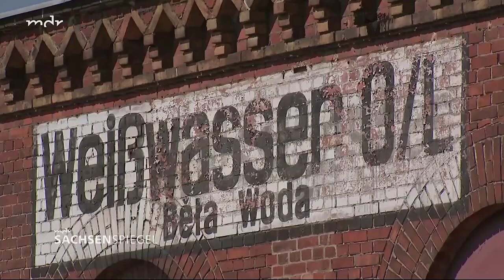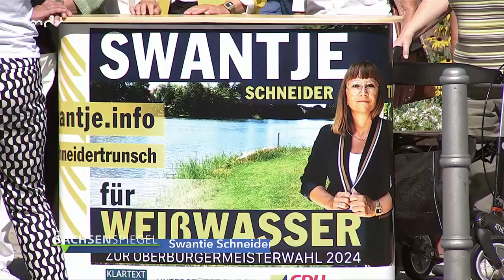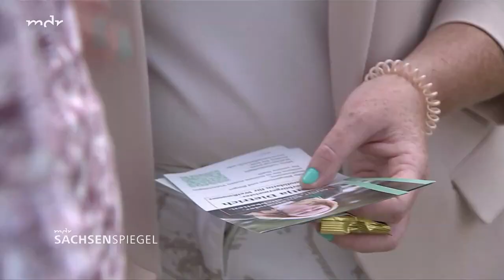Noch kein OB-Wahlsieger in Weißwasser: Zweiter Wahlgang nötig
Weißwasser in der Lausitz hat am Sonntag auch zur Oberbürgermeisterwahl eingeladen.
Das hat die Bürgerinnen und Bürger der Stadt an die Wahlurnen gezogen, die Wahlbeteiligung war höher als bei den Kommunalwahlen. Amtsinhaber Torsten Pötzsch, der viele Jahre die Geschicke der Stadt leitete, tritt nicht mehr an - nach gezielten Falschinformationen über ihn, bis hin zu Morddrohungen. Jetzt standen zwei Frauen und ein Mann zur Wahl.

Von MDR SACHSEN

Weißwassers Wahlberechtigte werden bei einem zweiten Wahlgang über eine neue Oberbürgermeisterin oder einen Oberbürgermeister entscheiden müssen. Denn beim ersten Wahlgang am Sonntag hat keiner der drei Bewerber die erforderliche Mehrheit bekommen. Die zwei Frauen und ein Mann bekamen jeweils mehr knapp bzw. mehr als 30 Prozent, aber keine/r die absolute Mehrheit. Beim zweiten Wahlgang wird diejenige bzw. derjenige gewählt, wer die höchste gültige Stimmenzahl erreicht.

Höhere Wahlbeteiligung

Der Wahltag in Weißwasser lief entspannt ab, die Wahlhelferinnen und - helfer in den Wahllokalen hatten aber mehr zu tun als bei den Kommunalwahlen im Juni. Wahlleiter Dietmar Lissina schätzte am Sonntagabend, dass die Wahlbeteiligung bei etwa 65 Prozent lag. Das seien rund zehn Prozent mehr als bei der Wahl im Juni. Denn parallel zur Landtagswahl in Sachsen hatten die Bürgerinnen und Bürger auch darüber entschieden, wer künftig die neue Chefin oder der neue Chef im Rathaus wird. Zur Wahl standen zwei Frauen und ein Mann.

Das Ergebnis aus dem ersten Wahlgang wurde wie folgt angegeben:

Swantje Schneider‑Trunsch (Klartext)  35,31%

Katja Dietrich (Einzelbewerberin)  34,72%

David Kreiselmeier (AfD)  29,97%

Erwartungen an neuen OB

Doch was erwarten die Weißwasseraner vom neuen OB? Für Wählerin Saskia Manke ist es besonders wichtig, dass der oder die künftige Oberbürgermeisterin hinter ihren bzw. seinen Worten steht. Also nicht nur redet, sondern auch Taten folgen lässt. Ähnlich sieht es auch Frank Konietzky, der selbst im Stadtrat sitzt. "Derjenige, der im Rathaus sitzt, muss von der Arbeit eines Oberbürgermeisters etwas verstehen." Konietzky engagiert sich außerdem beim Fußballverband Oberlausitz. Deshalb ergänzt er: "Auch für die Vereine ist ein Oberbürgermeister wichtig, der sich für sie einsetzt und tatkräftig unterstützt." Das wünsche er sich auch von dem oder der Neuen.

Stadtkämmerin mit CDU-Unterstützung

Eine der Kandidaten ist Swantje Schneider-Trunsch. Sie geht für die Wählervereinigung Klartext und mit Unterstützung der CDU ins Rennen. Die 46-Jährige kümmert sich seit drei Jahren als Kämmerin um die Finanzen der Stadt Weißwasser. Mehr Dienstleistungen für die Bürger, Förderung von Vereinen und die Lausitzer Füchse als Aushängeschild der Stadt - diese Themen sind ihr wichtig.

Durch den Strukturwandel und schon angestoßene Projekte bedingt, etwa zur Stadtentwicklung, sieht sie große Entwicklungspotentiale in der Stadt. "Wenn wir da an diesen Projekten konkret weiterarbeiten, haben wir die besten Möglichkeiten, um wieder Zuzug zu generieren, den Lebensstandard in der Stadt zu heben und einfach wieder das Wir-Gefühl zu stärken."

Sachsen
Noch kein OB-Wahlsieger: Zweiter Wahlgang in Weißwasser nötig